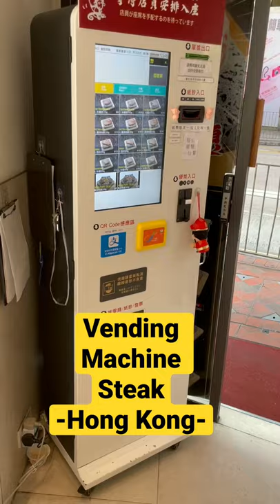Vending Machine Steak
One. No fuss with payment. Decide. Click, Pay. Two. No waiters. No need to make small talk so I can focus on my food. Three. All you can eat self serve salad, soup, and rice. Only $10 bucks. Asian Food Nerd. Sub and like.

🎥 Schedule: We publish daily

🤵🏻‍♂️ I'm Asian Food Nerd (Rayfil Wong) American living in Asia past decade (currently in Hong Kong) sharing POV food adventures.

🚀 Mission: Creating friendships through food

💪 -Street Cred-
🥤 Jamba Juice: 1st job during college making smoothies
🍺 Budweiser: 1st  job after college worked in marketing (Gay Pride Parade, Kings of Comedy, Rush Hour 2)
✍️ Asian Week: Asian food writer  w/ food column.
👨🏻‍🍳 California Culinary Academy: Recruited future chefs

👨‍👩‍👧 - Background-
🇭🇰 Hong Kong: Birth place discovered steamed rice rolls
🇺🇸 San Francisco: Grew up in Asian neighbourhood Sunset
👨‍👨‍👧 Family: Dad opened Chinese American restaurant  in San Francisco + few more in China.
🐻 College: UC Berkeley

🍎 iPhone ad: Filmed Apple iPhone commercial launched in China